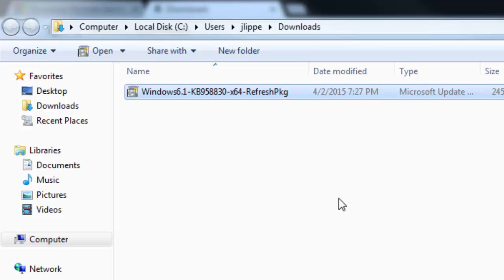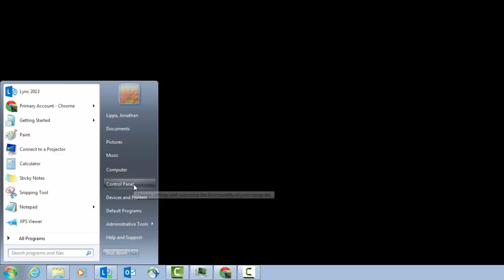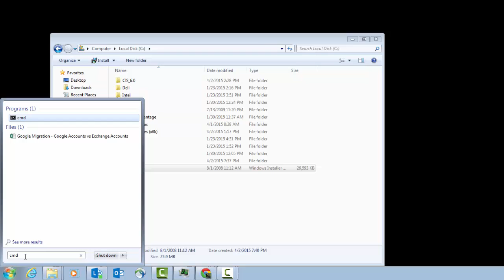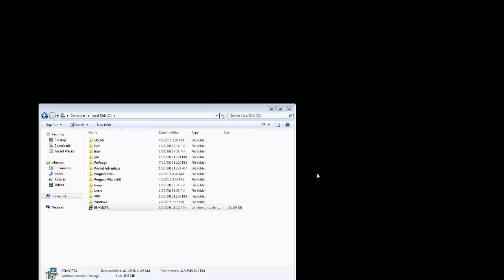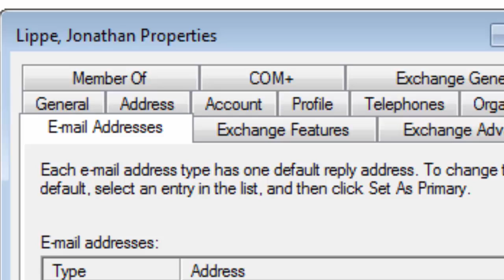How To Get Email Tabs in Active Directory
Here is how to get email tabs in Active Directory.
How to install RSAT Remote Server Administration Tools + Exchange Admin Tools and Active Directory Users and Computers on Windowws 7  64-bit.